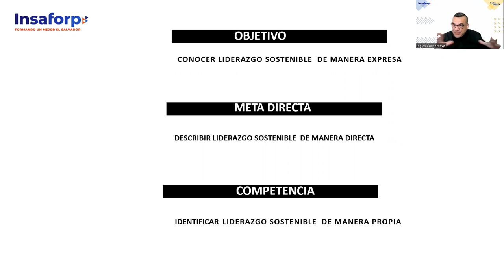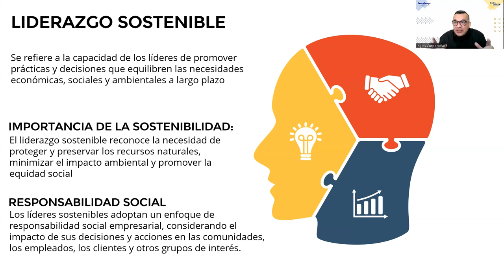SESION 10 -LIDERAZGO-ALFARO-Liderazgo sostenible.